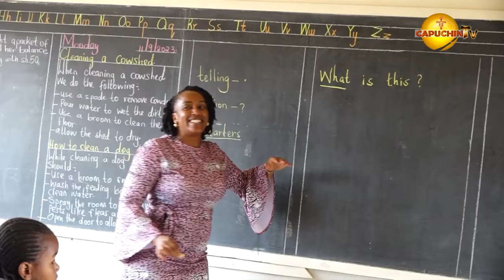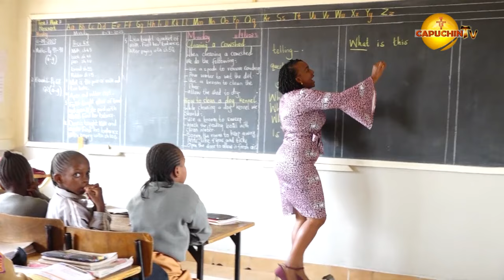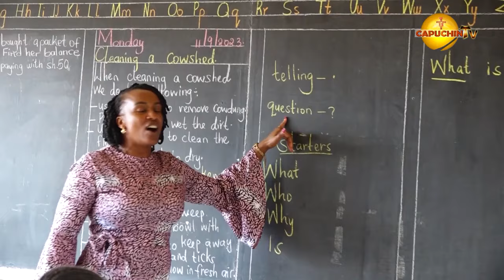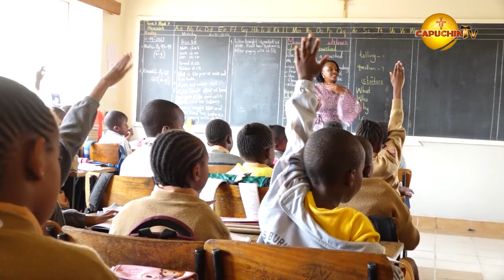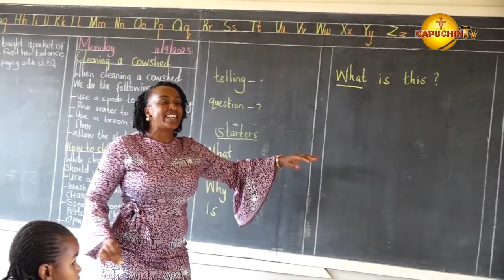Thomas Burke Schools Buruburu